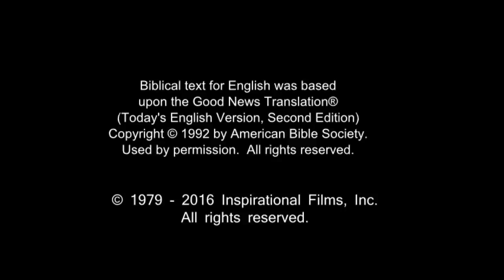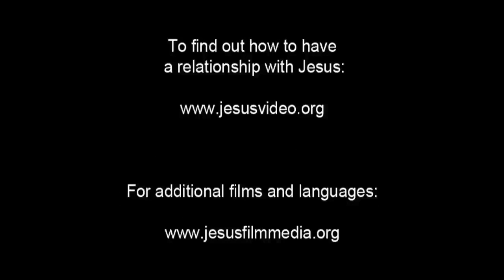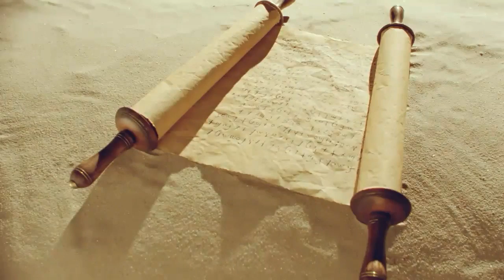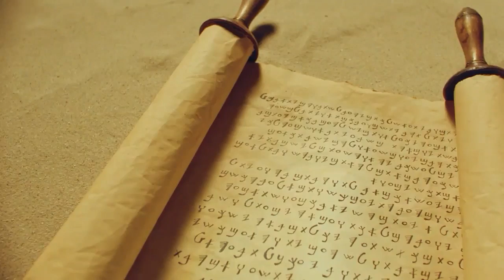Amazing English Good News! Call On Jesus Name! Be Saved Forever! Risen Jesus Saves!!!(39)